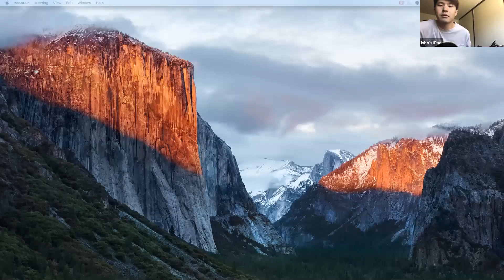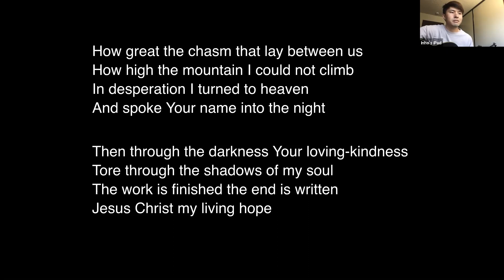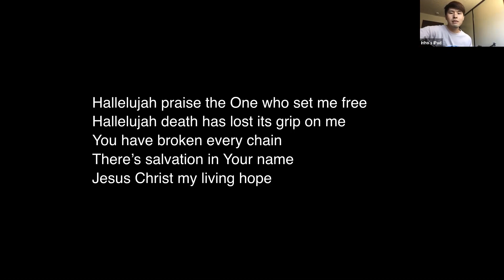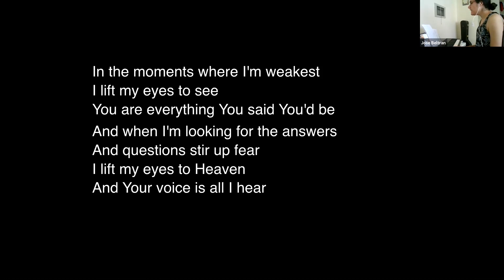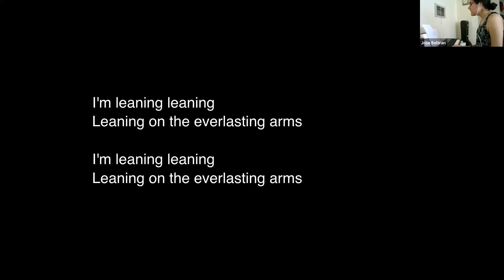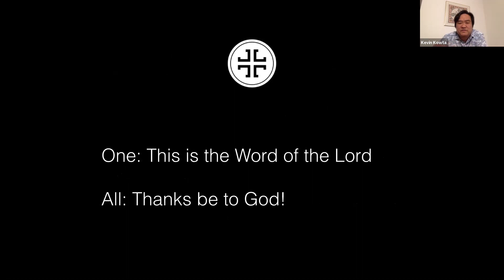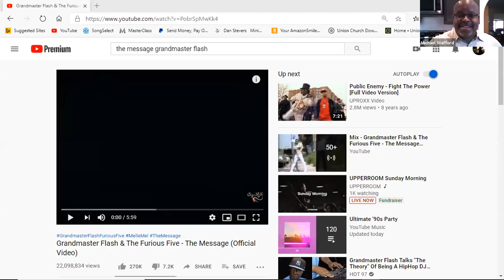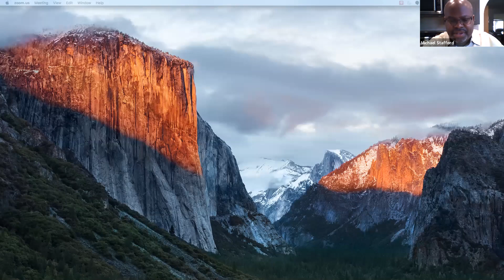It's Like a Jungle Sometimes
Pastor Michael Stafford preaches on Romans 8:18-25